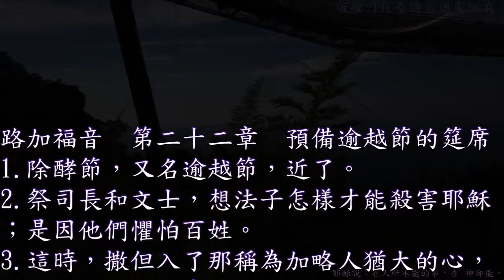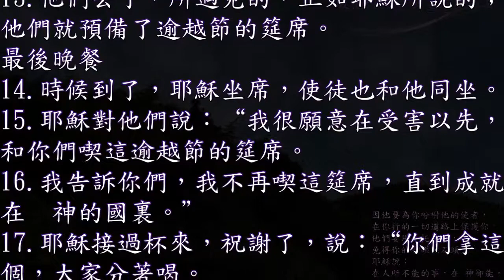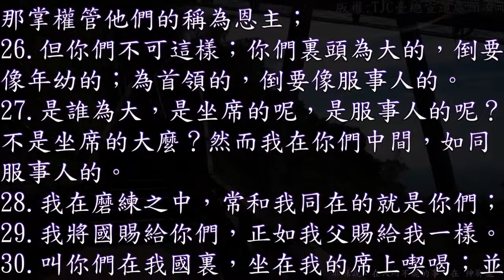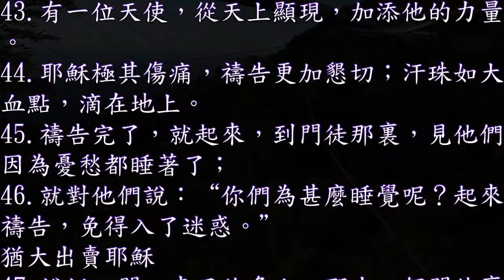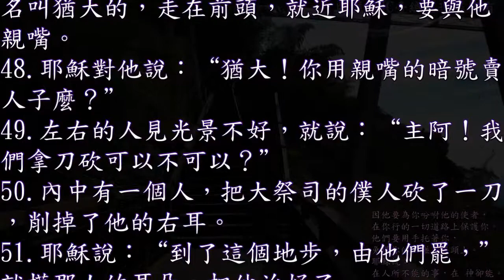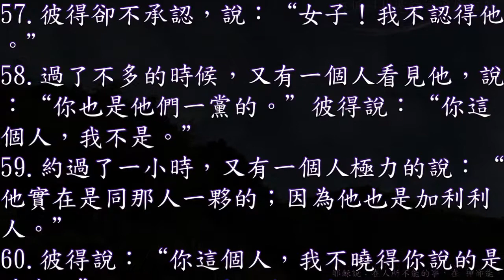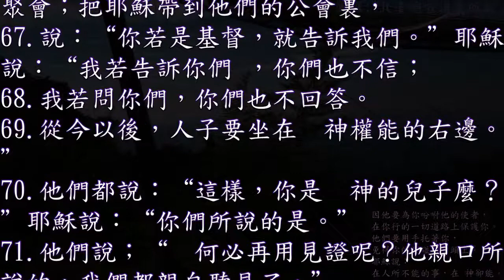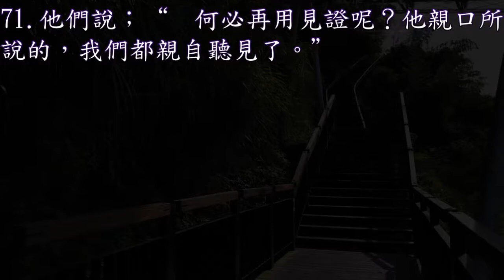路加福音 22 章